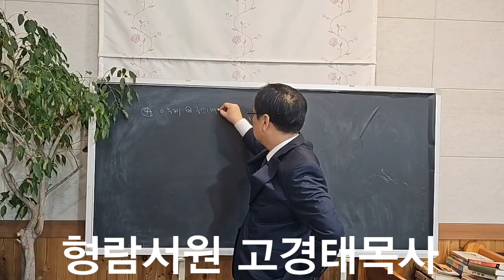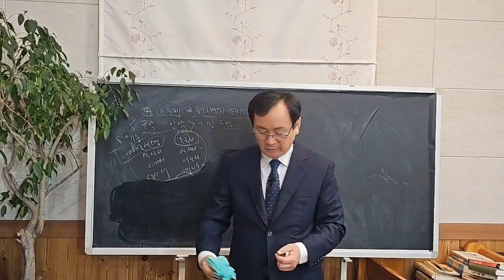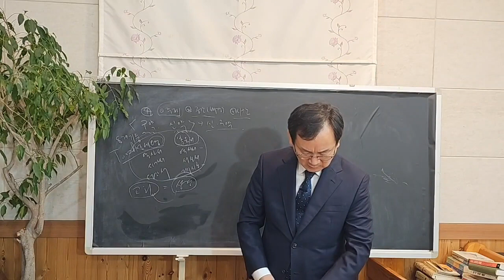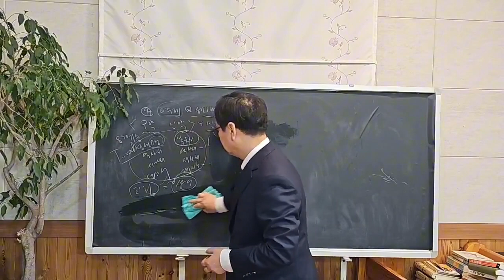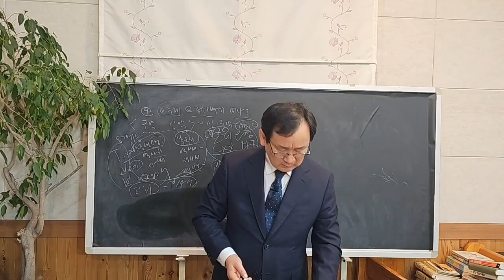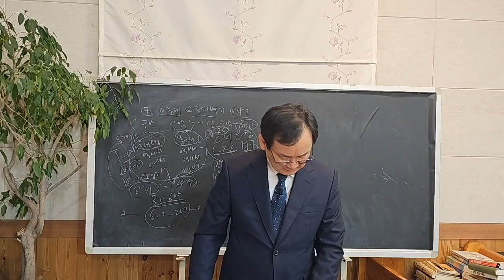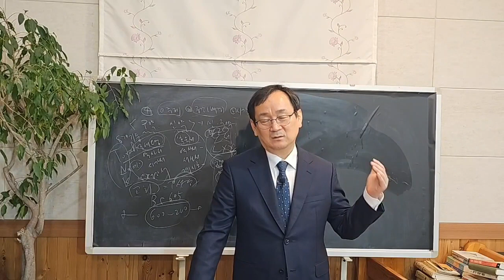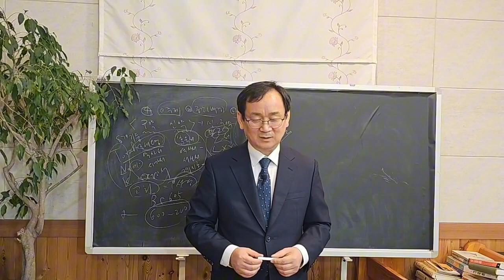[성경개론(5)] 모세가 기록한 오경(토라), 형람서원, 고경태